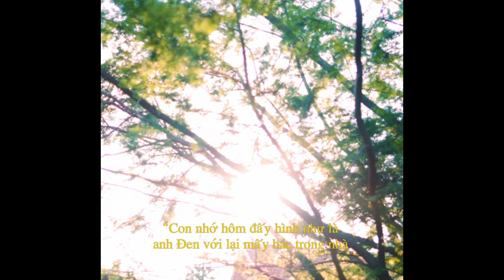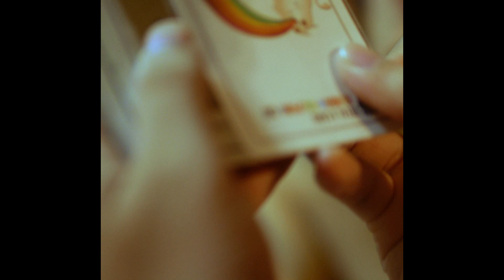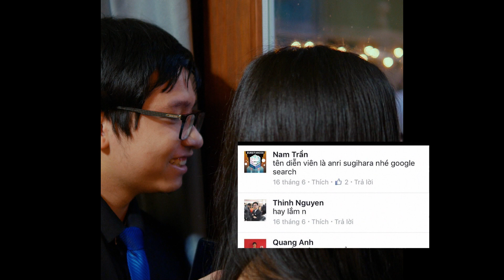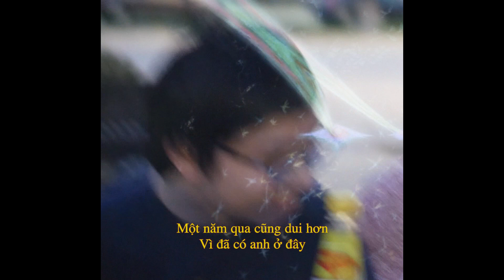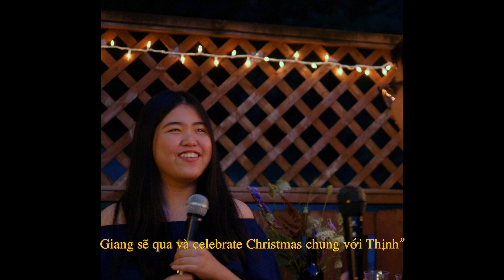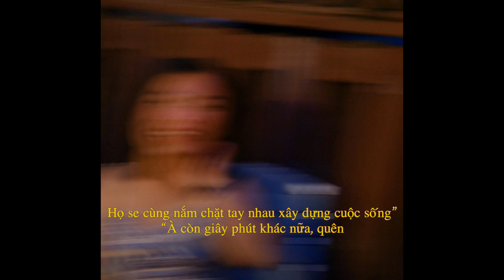Passing Time During Covid Summer: Planning My Friends' Wedding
Hà Thái - Thương Nhớ Mười Hai, “Tháng Bảy, Ngày Rằm Xá Tội Vong Nhân" (Vũ Bằng)